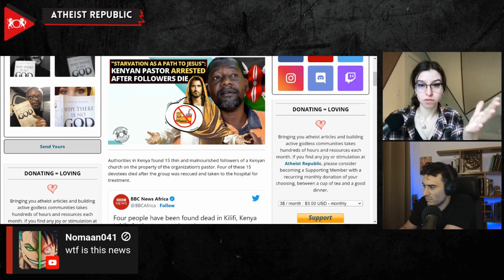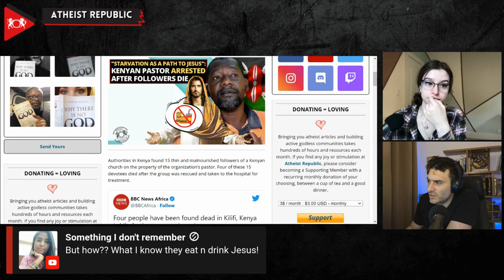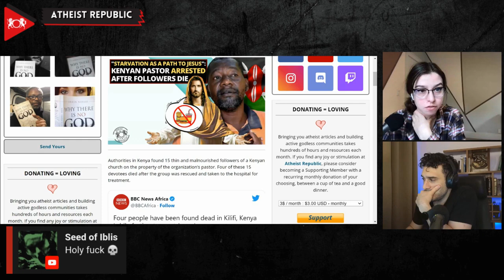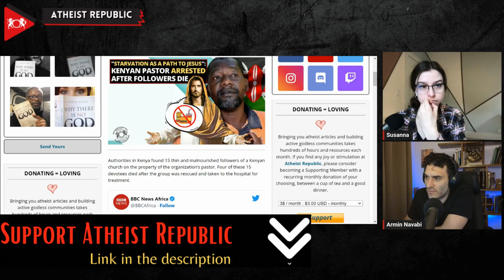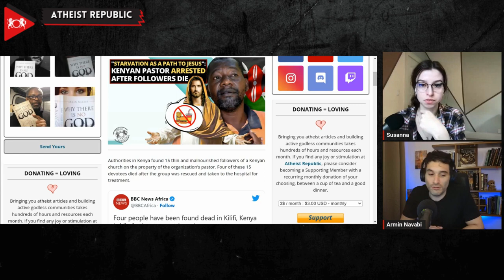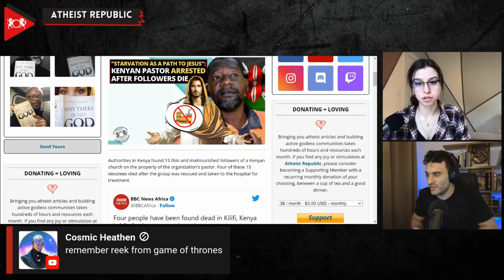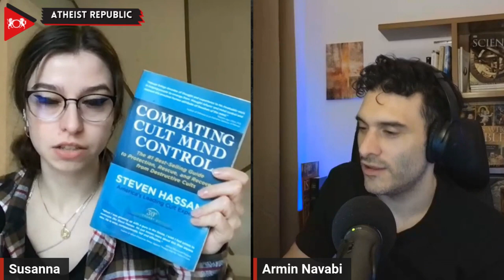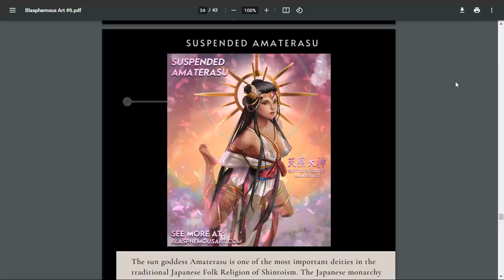"Starvation As A Path To Jesus": Kenyan Pastor Arrested After Followers Die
In a shocking discovery, Kenyan authorities found 15 emaciated followers of the Good News International Church on their pastor's property. Tragically, four of these individuals lost their lives after being rescued and taken to the hospital. The group had been starving themselves, led to believe by their pastor, Paul Makenzi, that this extreme act would allow them to meet Jesus Christ. Makenzi, a controversial figure with a history of legal troubles, surrendered to the police. He had previously been charged with the deaths of two children and accused by the local community of promoting cultism. As investigations continue, Makenzi remains in custody for 14 more days, leaving everyone to ponder the devastating consequences of blind faith.

Source:
Location: Kenya